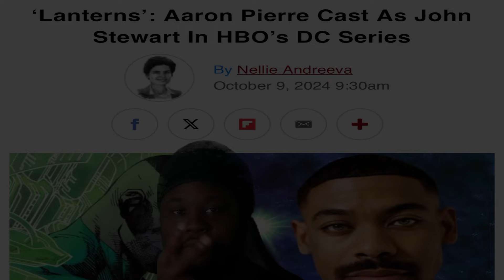There Is Nothing Wrong With Lanterns Casting Aaron Pierre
There is nothing wrong with the Lanterns casting honestly, y'all just aren't as open-minded as you thought. Give Aaron Pierre and Lanterns a chance to  succeed before you start putting it down.
"I love covering this type of media, but I cover other things too. If you think I'm pretty cool consider following me on these places! Thank you!"
-Comic's Corner